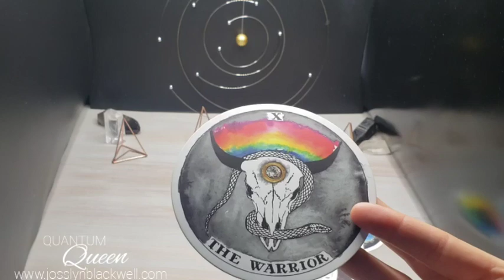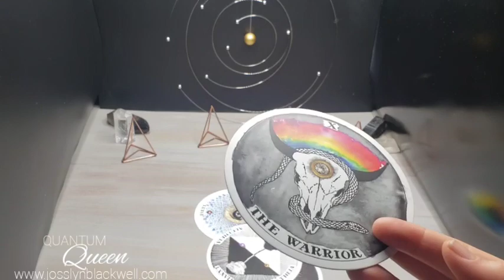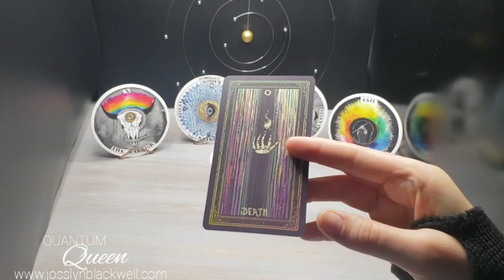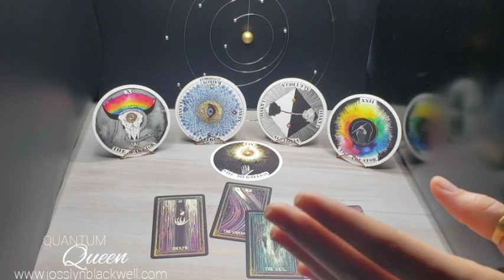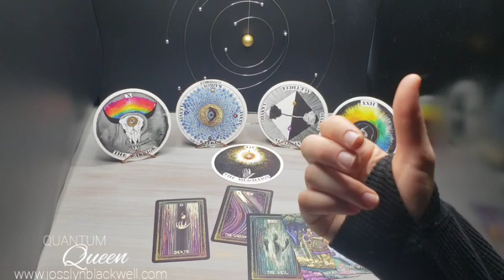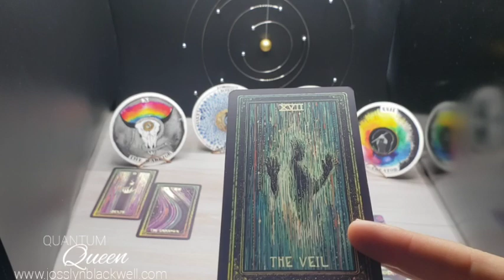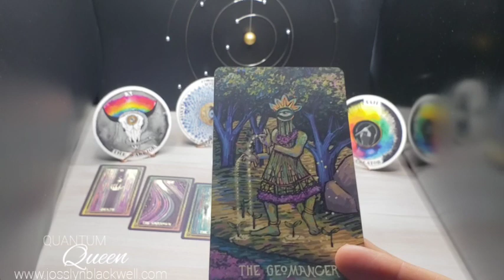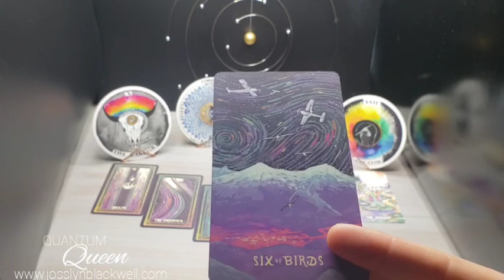Taurus - The truth is coming! - Quantum Tarotscope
Cards Used:
TAROT